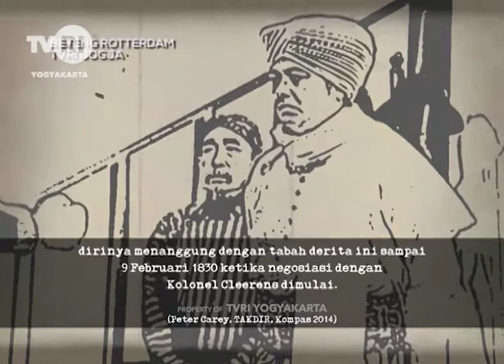KETHOPRAK "BETENG ROTTERDAM" EPISODE 32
Beteng Rotterdam memiliki sejarah kuat tentang Pangeran Diponegoro, Pangeran Diponegoro merupakan anak Sri Sultan Hamengku Buwono I, yang merupakan Raja Yogyakarta, beliau diasingkan oleh Belanda ke Makassar tahun 1834. Selama jadi tawanan, istrinya pun ikut menemani beserta anak-anaknya.
Bagaimana Kisahnya? Monggo dipersani